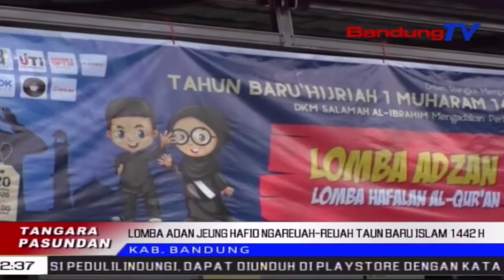Lomba Adan Jeung Hafid Quran Dina Taun Baru Islam 1442 H | TP | BANDUNGTV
TP | BANDUNGTV | DERI FIRMAN | Pikeun Mapag Peuting Bagantina Taun Islam Tanggal Hiji Muharram Sarebu Opat Ratus Opat Puluh Dua Hijriyah, Masjid Salamah Al-Ibrahim Rukun Gawe Jeung Ikatan Jurnalis Televisi Indonesia Korda Bandung Raya, Ngalakonan Mangpirang Kagiatan Kalawan Jejer Islami, Kawas Lomba Adan Jeung Nalar Al-Quran. Eta Pasanggiri Atawa Lomba Anu Dicawiskeun Keur Barudak Teh, Ditaratas Pikeun Numuwuhkeun Kaimanan Sarta Katakwaan Ti Bubudak, Turta Sangkan Barudak Bisa Nalar Ayat-Ayat Suci Al- Quran.